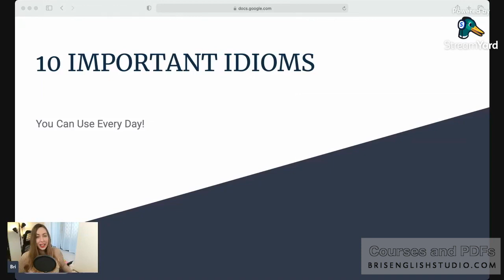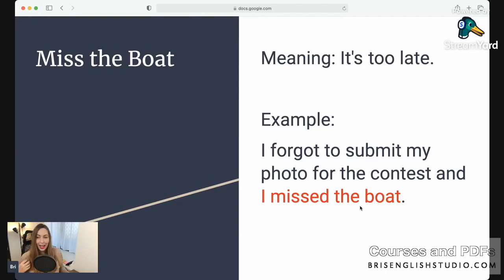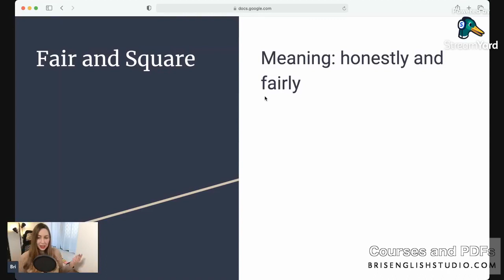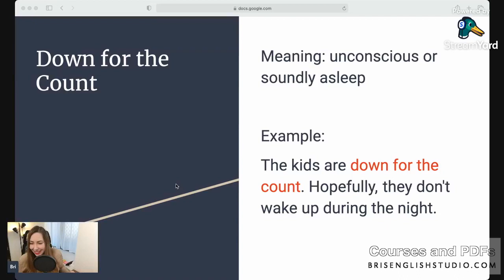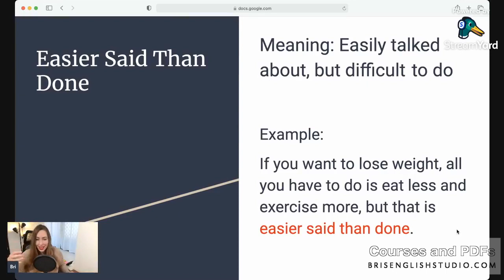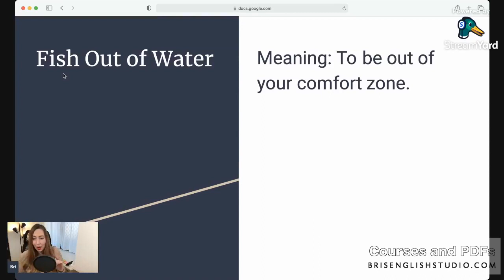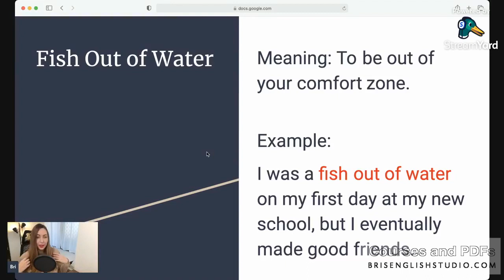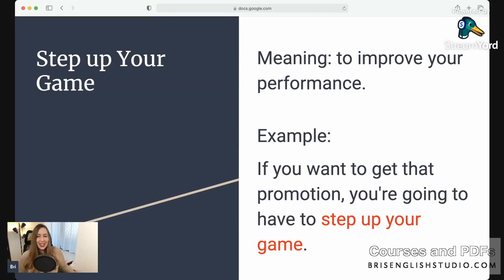10 IMPORTANT IDIOMS You Can Use Every Day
Learn 10 important English idioms that you can use every day!

Some textbooks and books that I recommend:
100 Great Short Stories